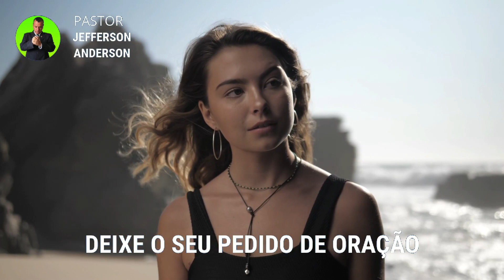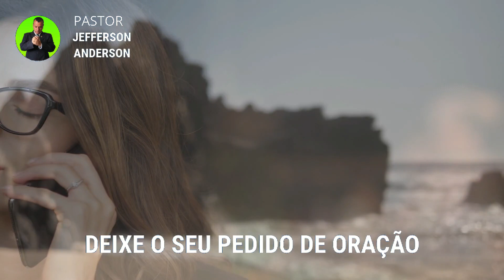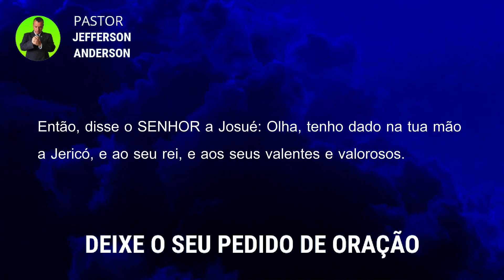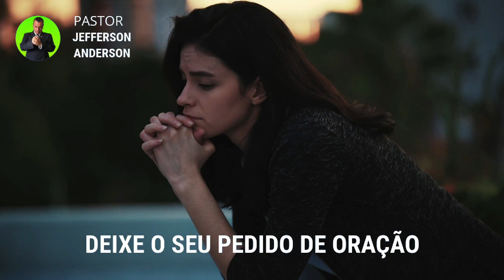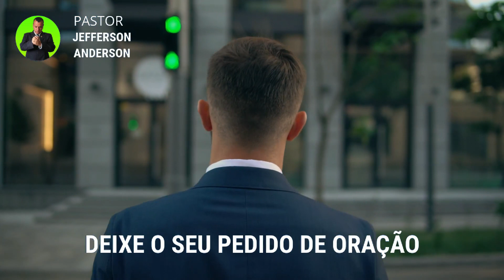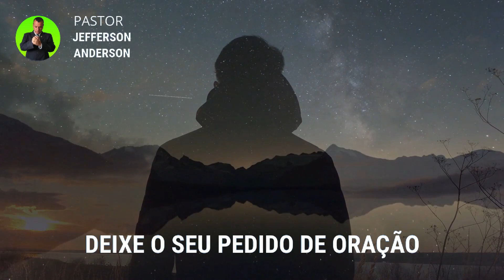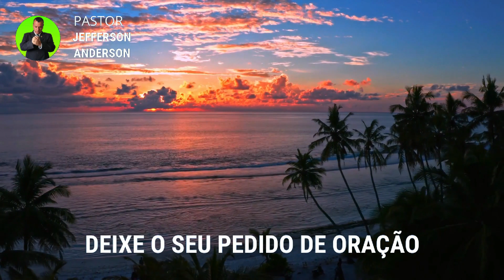ORAÇÃO PARA DERRUBAR AS MURALHAS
Olá Graça e Paz do nosso Senhor e Salvador Jesus Cristo, mais uma Oração para derrubar as muralhas, Depois que você receber está oração com Fé Deus vai te visitar e derrubar as muralhas de sua vida em nome do Senhor Jesus, Deixe o seu pedido de oração nos comentários se inscreva no canal até a próxima oração, Deus te Abençoe.

Colabore com este Ministério:

Agência: 2216
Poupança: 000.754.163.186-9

Versículos citados na oração:

Josué 6:2-4

2 Então, disse o SENHOR a Josué: Olha, tenho dado na tua mão a Jericó, e ao seu rei, e aos seus valentes e valorosos.
3 Vós, pois, todos os homens de guerra, rodeareis a cidade, cercando a cidade uma vez; assim fareis por seis dias.
4 E sete sacerdotes levarão sete buzinas de chifre de carneiro diante da arca, e no sétimo dia rodeareis a cidade sete vezes; e os sacerdotes tocarão as buzinas.

Para sua meditação:

Hebreus 11:1-3

1. Ora, a fé é o firme fundamento das coisas que se esperam e a prova das coisas que se não vêem.
2. Porque, por ela, os antigos alcançaram testemunho.
3. Pela fé, entendemos que os mundos, pela palavra de Deus, foram criados; de maneira que aquilo que se vê não foi feito do que é aparente.